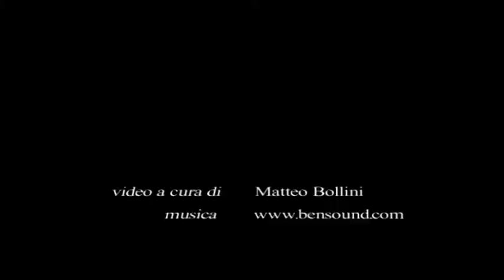Mondi Monks di Monica Sgrò al Battistero di Velate a cura di Carla Tocchetti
Mondi Monks il valore del sacro nell’individuo
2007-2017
di Monica Sgrò
A cura di Carla Tocchetti
Esposizione dal 25/04 al 29/04 dalle 10:00 alle 18:00
Antico Battistero di Velate
Piazza Santo Stefano, Varese
La personale di Monica Sgrò nel Battistero di Velate, il borgo più antico di Varese, si compone di diverse opere che raccontano dieci anni di ricerca artistica. I Monks sono figure ieratiche, che non hanno un ordine religioso preciso e nessun riferimento alla
realtà. Il lavoro è stato un’ossessione visiva intima e quotidiana, che ha concretizzato una forma immaginale, tra individuo e sacralità. Solo oggi l’artista, a conclusione di tale processo, sente di portare fuori le proprie opere articolandole come percorso di
maturazione dalla forma allo spazio di relazione.
La mostra Mondi Monks si apre con l’opera Camminamento, dipinto di grande formato posto a pavimento, sul quale il visitatore camminando procede verso l’altare dove è collocata l’installazione Blu su Blu. Per collegarsi allo spazio l’artista sistema alla base dell’opera la pietra d’altare, unica testimonianza del luogo sacro.
Il colore dei Monks è il blu scuro che rappresenta un codice identitario e simbolico in cui immergersi. Le prime sculture tendono alla definizione dell’immagine che matura
in sintesi nei successivi gruppi scultorei.
L’unica opera in pietra, Vasca rituale del 2012, anticipa il rito collettivo, come gesto di appartenenza, presente nell’ ultima opera. Qui l’artista documenta la realizzazione della prima opera partecipata in feltro, Habitat-corpo (2013), ispirata all’abito dei
Monks. Questo lavoro segna il passaggio all’ attuale ricerca artistica, in cui le pratiche partecipate di lavorazione della lana generano progetti sociali, inseriti in contesti pubblici e privati.

Monica Sgrò docente e artista, fonda la sua ricerca su metodologie artistiche educative e relazionali. Conduce workshop tematici e laboratori in cui emerge la sensibilità e la visione pedagogica steineriana. Nel 2013, fa confluire i diversi aspetti del suo lavoro scultoreo nella pratica artistica partecipata. La sua prima azione
d’infeltritura, avviene con l’opera Habitat-corpo, creata trasformando la lana in feltro. Nel 2017 realizza l’opera site specific Soglia d’Attenzione, per l’Abbazia di Santa Giustina a Sezzadio (AL). L’identità della sua ricerca artistica, si rivolge a istituzioni pubbliche e private, scuole e associazioni per la ri-costruzione del tessuto sociale.